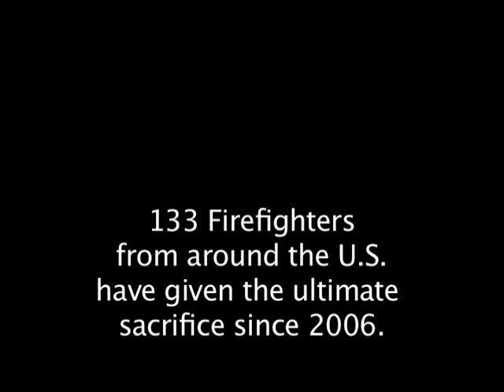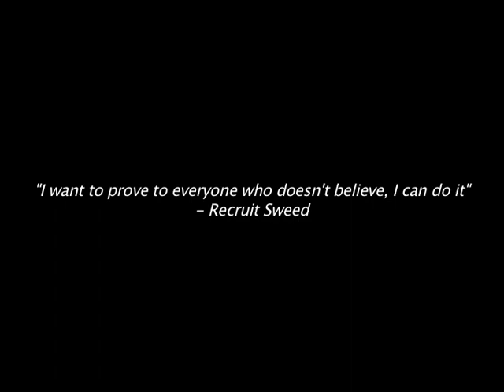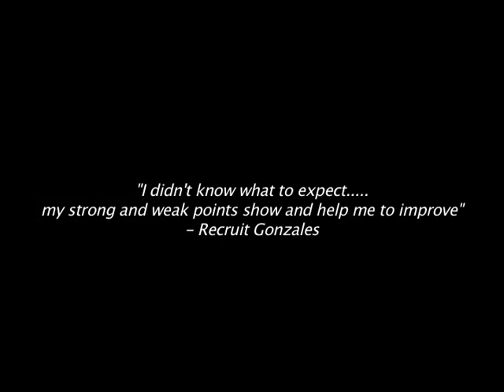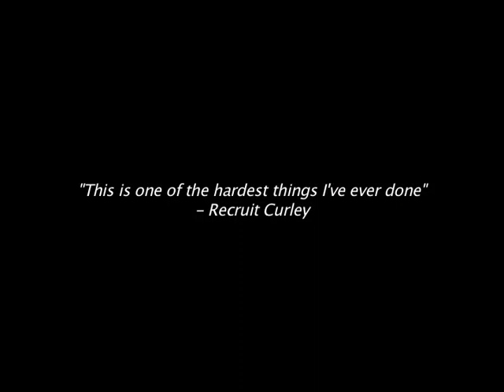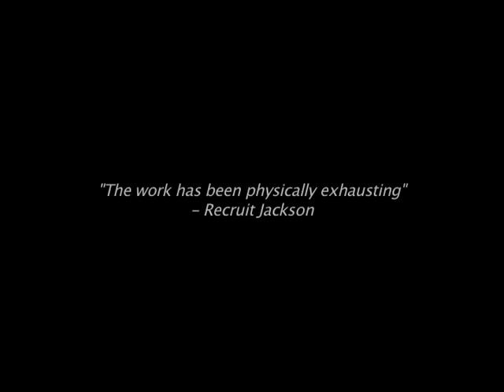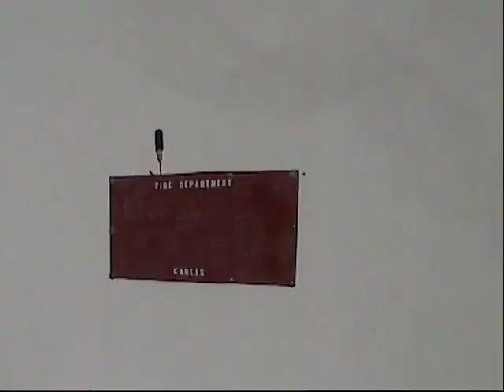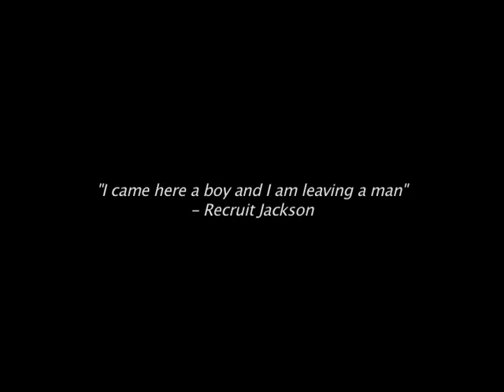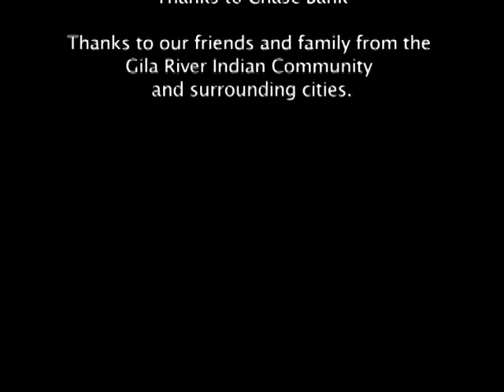Academy Class 06 03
Gila River Fire Department Academy Class from 2006.